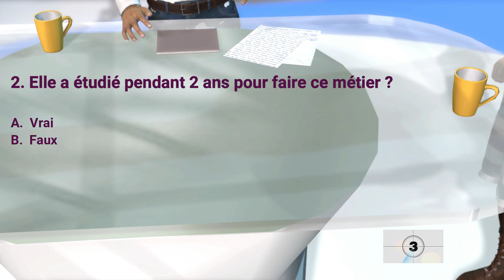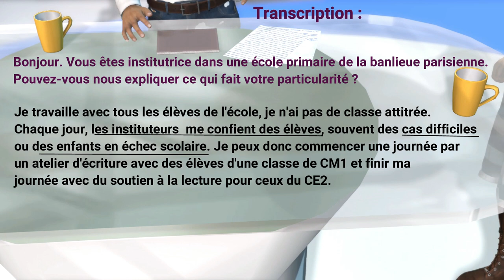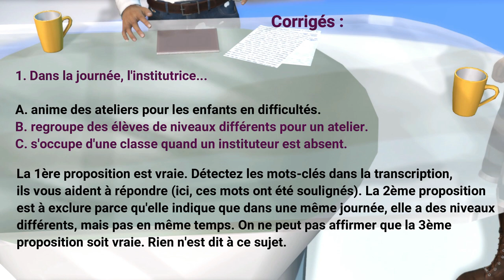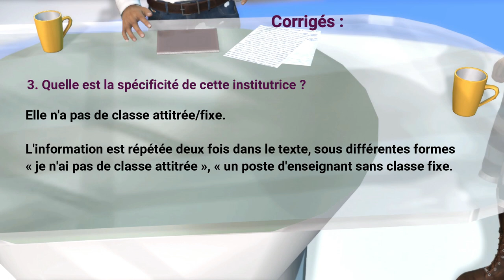Entraînement au DELF B1- Compréhension oral - Exemple: les clés de l'interview + questions +corrigés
0:08 l'interview
1:56 Questions
4:19 corrigés
2:48 Transcription